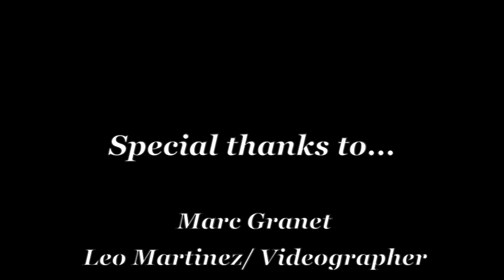Key West with Jenna featuring Marc Granet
Marc Granet, partner and driver, pilots Miss GEICO, the fastest offshore racing catamaran in the world and is a seven time World Champion (Turbine, Unlimited)